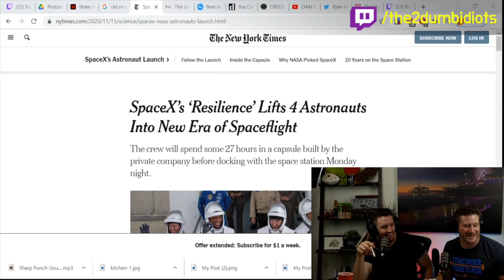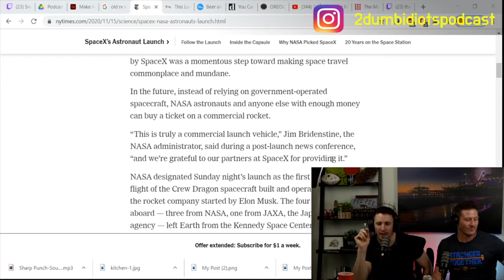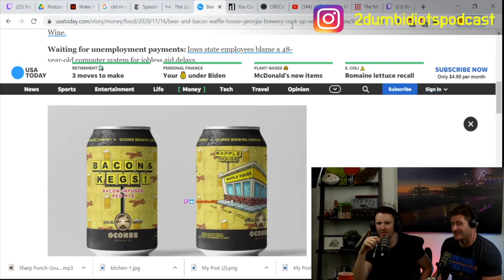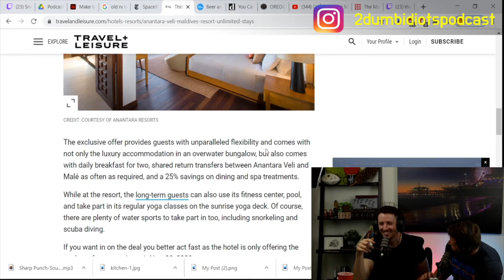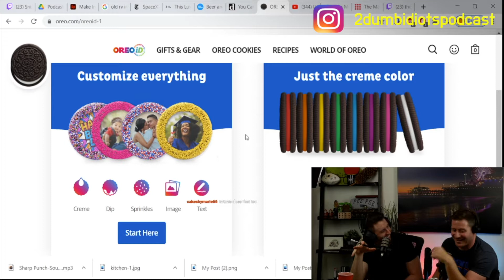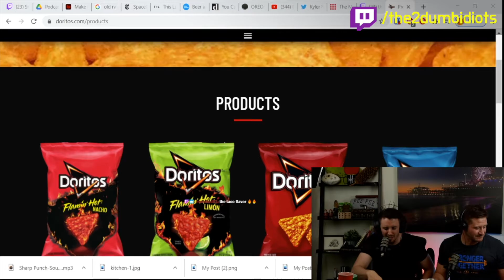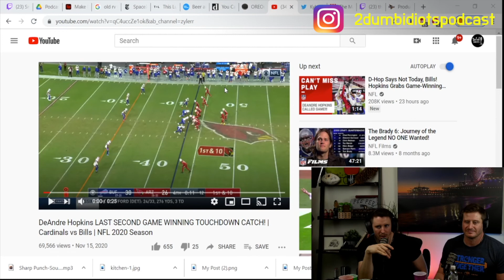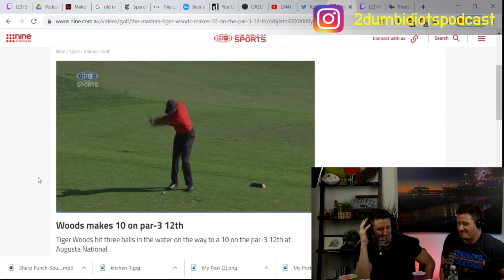Knock Off or Knock Out - What products are worth paying for!! - 2 Dumb Idiots Livestream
Are the name brands really worth the price?  We put our palates to the test.  We are joined by our moderator Paul.  Tony also joins in for a full fledged test taste.  Watch the podcast live on Mondays and Thursdays on Twitch at 4pm PST (7 EST).